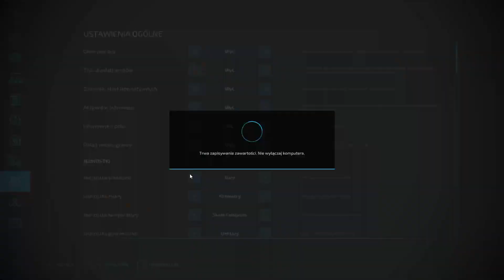"Bracia na Gospodarstwie" #04 Koszenie Owsa👨‍🌾 Sąsiedzka Pomoc 🌾KNDT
Specyfikacje sprzętowe
Procesor: Intel core i7-11700kf
Karta graficzna: ASUS Geforce RTX 3060Ti TUF Gaming 8GB
Płyta główna: Gigabyte B560M DS3H V2
Pamięć: Kingston FURY Beast 16GB 3600mhz DDR4
Zasilacz: 750w SilentiumPC
Chłodzenie: Cooler MasterLiquid Lite ML240L V2 RGB
Dysk:Samsung 980 M.2 NVMe 1TB
Obudowa: SilentiumPC Armis AR6X EVO TG ARGB
Słuchawki: Genesis Neon 200
Mikrofon: SPC Gear sm950